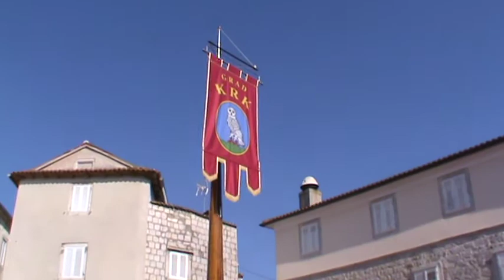N°2 Lanusquets / Espéchède - sur l'île de Krk